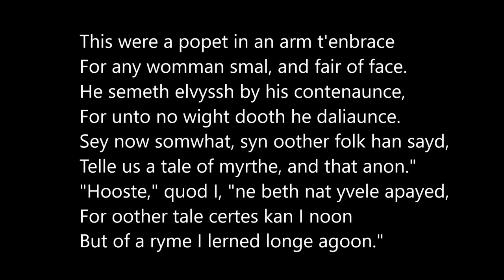The introduction to Sir Thopas, from the Canterbury Tales of Geoffrey Chaucer